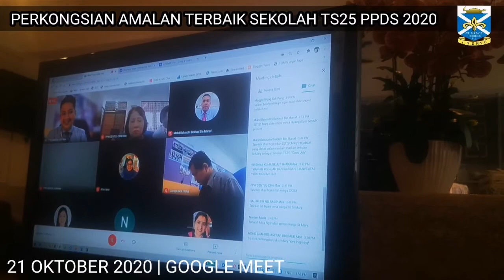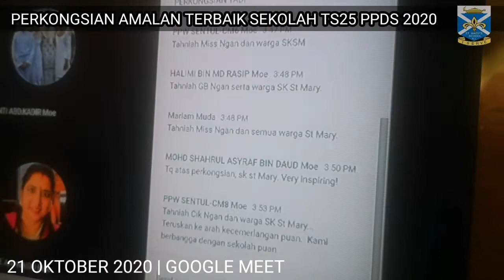RUMUSAN PERKONGSIAN AMALAN TERBAIK SEKOLAH TS25 OLEH ENCIK ADAM TAN